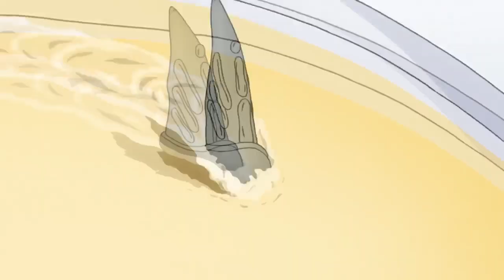Invading Executioner's Pole Dance | Let's Play! - Code Vein Part 10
Going through the rest of the water dungeon (I swear, every water dungeon is a nightmare) we find at the very end that the Revenant Hunter Jack Rutherford has gone and slain Mia Karnstein's little brother, Nicola, then disappeared as quickly as he arrived. Rather than chase him any further however, we are interrupted by the another shedevil with mastery of the elements, the aquatic Pole dancer, Invading Executioner. Surprisingly, this fight was much easier than the Insatiable Despot or the Butterfly of Delirium...or maybe I am just getting better! In either case, the journey through anime souls continues! Time to find more blood springs, and we got to start our search in the grandest place of all: The Cathedral of the Sacred Blood

Code Vein is an action role-playing game developed and published by Bandai Namco Entertainment for PlayStation 4, Xbox One, and Microsoft Windows. It is set in a post-apocalyptic dystopian setting with vampire themes, including "gifts" from the consumption of blood, and other supernatural abilities.